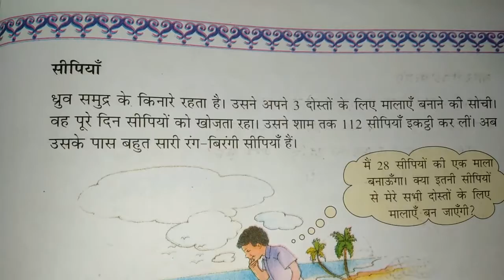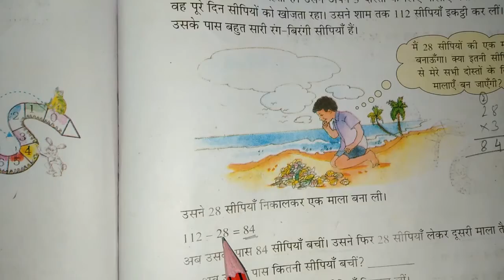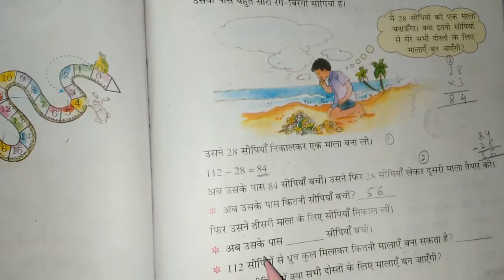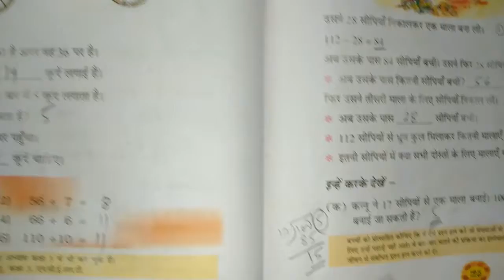Chapter 11 Tables and Shares (Sea Shells) | Grade 4 Mathematics | NCERT | CBSE